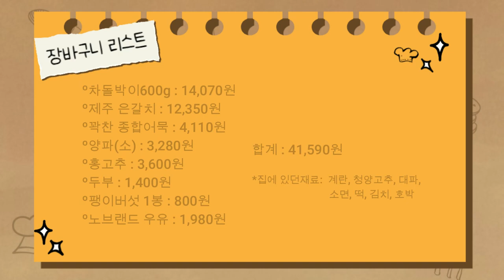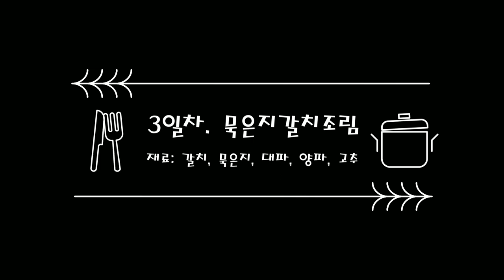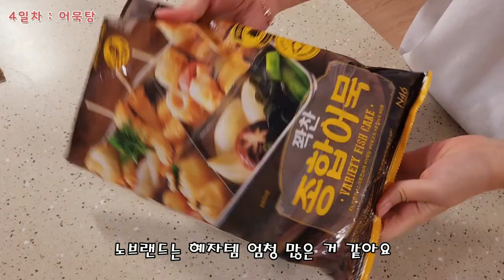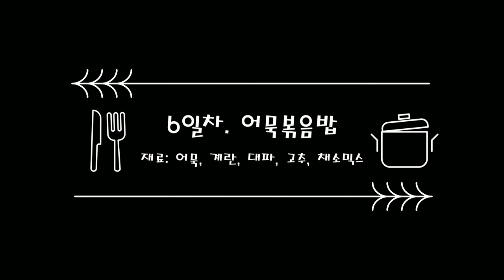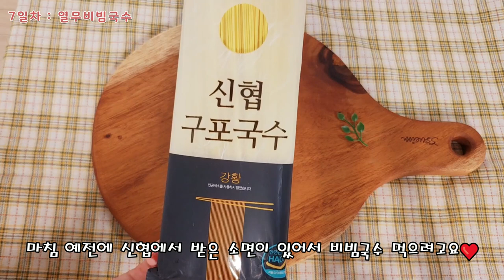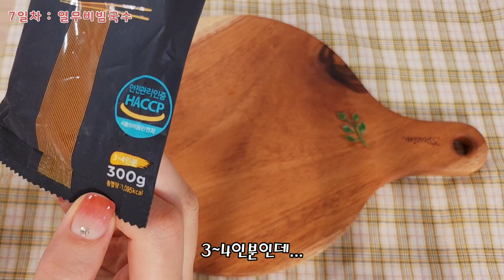일주일식비 41,000원 /식비절약 꿀팁 /브이로그🍽 (차돌덮밥,차돌 된장찌개,어묵탕,로제떡볶이,어묵볶음밥,묵은지 갈치조림,열무비빔국수🍝)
안녕하세요 요쪼입니당😊
다음주도 다다음주도 내릴생각없는
미친물가+금리로 반강제 절약중입니다😭
우리같이 힘내요 아자아자!

*오늘의 장바구니 리스트🍴
차돌박이 600g : 14,070원
제주 은갈치 : 12,350원
종합어묵 : 4,110원
양파 : 3,280원
홍고추 : 3,600원
두부 : 1,400원
팽이버섯 1봉 : 800원
노브랜드 우유 : 1,980원
합계 : 41,590원
※집에 있던 재료 : 계란,대파,청양고추,소면,떡,김치,호박

오늘의 일기 - httpsyoutu.be_YdFyzU8ryA

00:00 일주일식비 4만1천원
00:31 1일차. 차돌덮밥
02:08 2일차. 차돌된장찌개
03:21 3일차. 묵은지 갈치조림
04:47 4일차. 어묵탕
06:36 5일차. 로제떡볶이
08:29 6일차. 어묵볶음밥
08:57 식비절약 꿀팁
09:49 7일차. 열무비빔국수